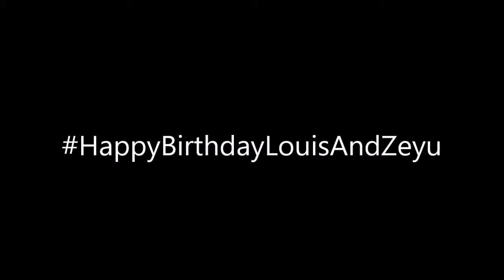[FMV] Louis/Zeyu-Games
Happy Birthday To The Idiots Who Were Born On Christmas Eve!!!

The Song Is NOT Mine And Neither Are The Clips Used! Love You All!